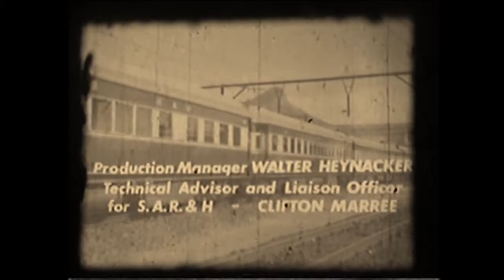Wheels of Progress, South African Railways & Harbours Short Film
A short film demonstrating the functions of the different sectors of the old South African Railways & Harbours administration.
Produced by Killarney Film Studios.
1960's

"This, is our Railway"